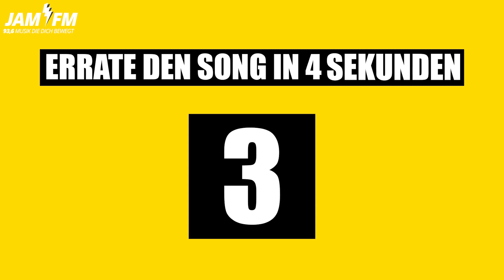ERRATE den SONG #2 (Deutschrap) ⚡ JAM FM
Wie viele wusstest du? Schreibs in die Kommentare!

► Hör auch unseren Radiosender! ◄

JAM FM ist ein Berliner Radiosender.
Wir sind nicht nur auf YouTube, sondern du kannst uns auch 24/7 live hören. Wenn du aus Berlin kommst, ganz normal im Radio unter der Frequenz 93,6. Ansonsten online auf unserer Website oder über unsere JAM FM App. Viel Spaß! 😊